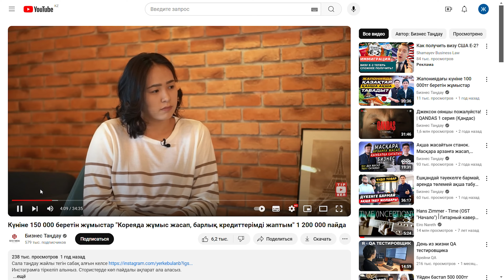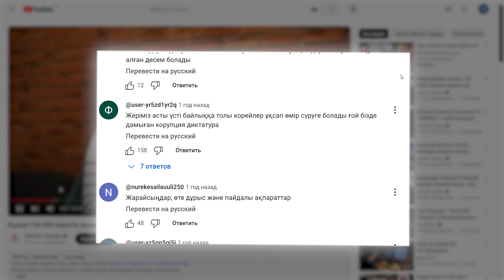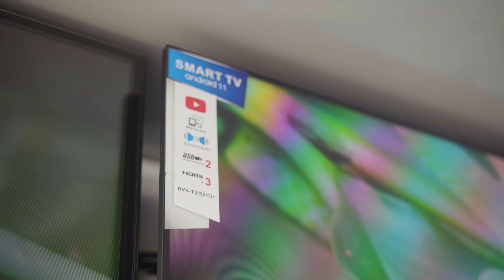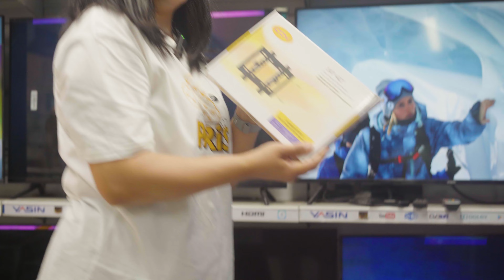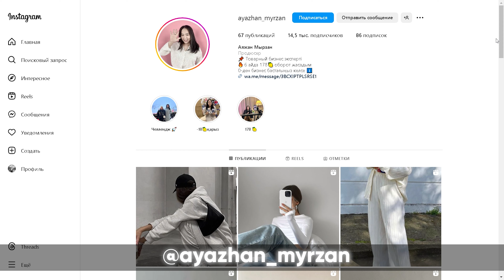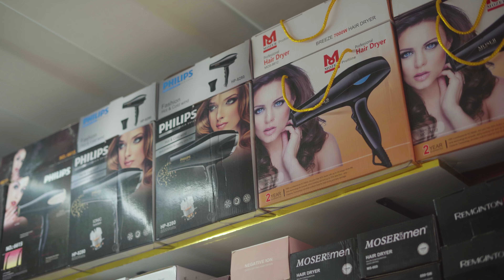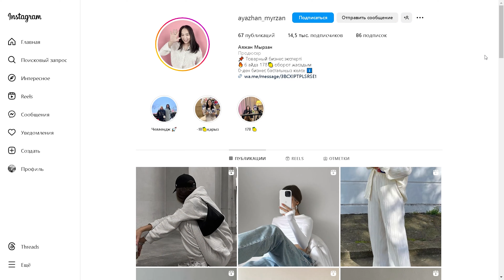Барахолкадан нені алып сатса болады? Топ 4 бизнес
00:00 анонс

12:00 2ші ниша

16:40 3ші ниша

21:25 4 ші ниша